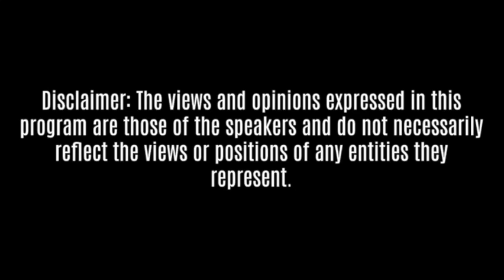RAGS TO RICHES | Episode 10 Clip | Whorer Stories 205 Podcast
Here you’ll enjoy crazy sexual experiences from a dynamic trio and a few special guests past. You’re guaranteed a good laugh.